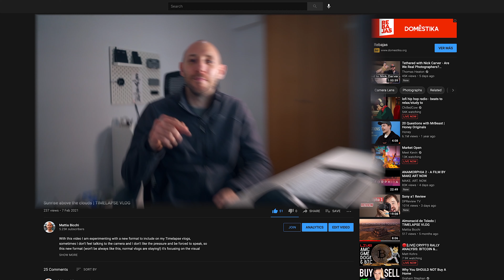YouTube MEMBERSHIP it's here! | JOIN NOW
Vlog Camera
My TIMELAPSE Camera
MainTimelapse Lens
FSTOP Gear Bag
Rode Mic
ND Filters
MANFROTTO Tripod
My Vlog Lens
SD Card
Studio Light

Silver Rings - Panic Division